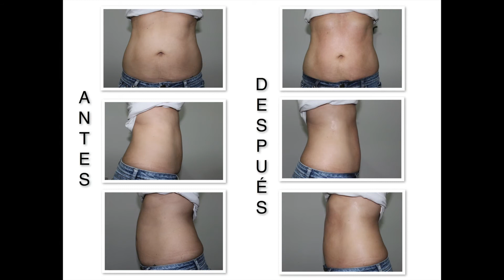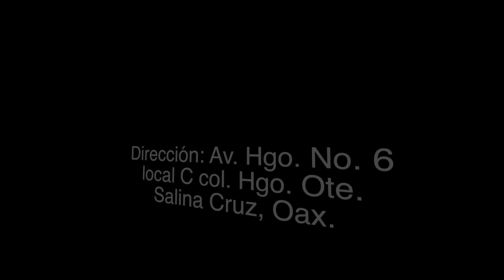El mejor tratamiento galvánico... SPA NU SECRETS *By Lety Peña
Sesión abdomen en Nu Secrets Spa de Salina Cruz, Oaxaca, con la Body Galvanic Spa.
Direccion: Av. Hidalgo No. 6 local C col. Hidalgo Oriente, C.P. 70610, Salina Cruz, Oax.
Horario: Lunes-Viernes de 9:30 am a 2:00pm y de 5:00pm a 8:00pm
Sabados de 9:30 am a 2:00 pm